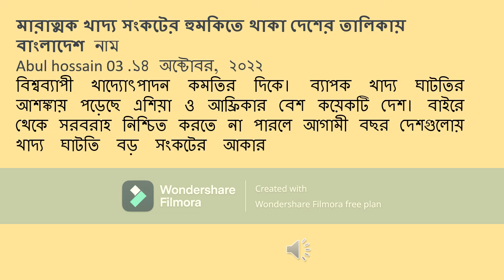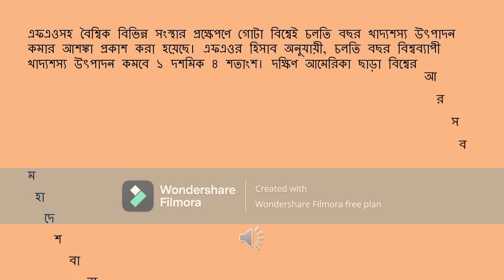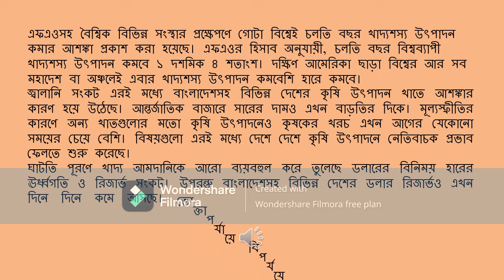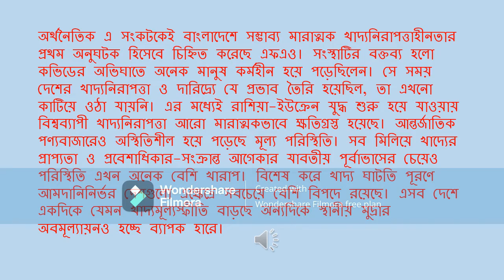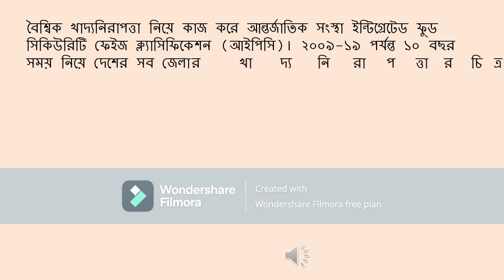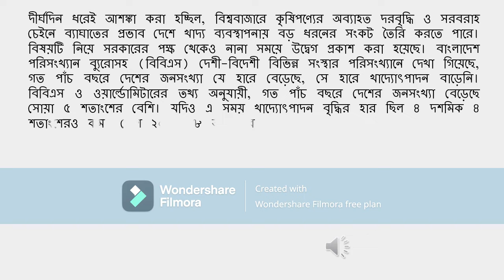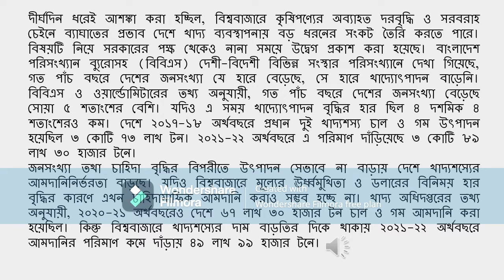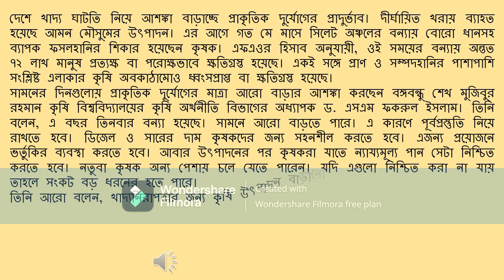Severe food crisis may occur in Bangladesh Food shortage 2023 food crisis/Abul hossain 03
Severe food crisis may occur in Bangladesh .Severe food crisis may occur in Bangladesh Food shortage 2023/Abul hossain 03 .  Food shortage-2023 .Bangladesh is on the list of countries under threat of severe food crisis
Abul hossain 03 .14 October, 2022
Global food production is on the decline. Several countries in Asia and Africa are facing the threat of massive food shortages. Food and Agriculture Organization of the United Nations (FAO) fears that the food shortage in the countries will take the form of a major crisis next year if they cannot ensure supply from outside. Bangladesh is also in the list of countries under threat of severe food insecurity. Saif Bappi and Shahadat Biplab wrote this information in a report published in Banik Barta newspaper on Friday (October 14).